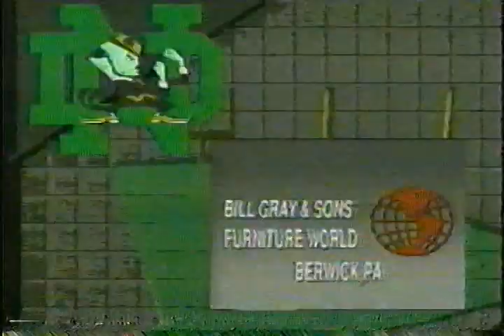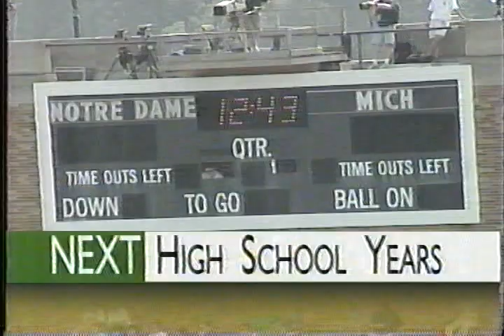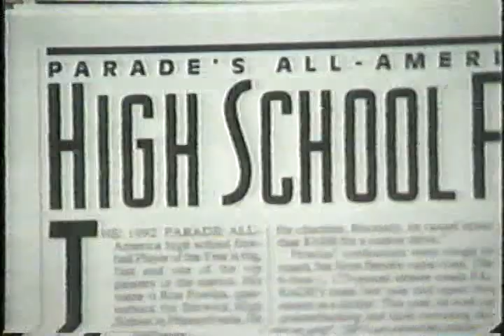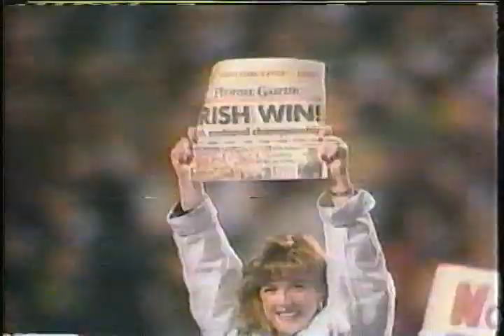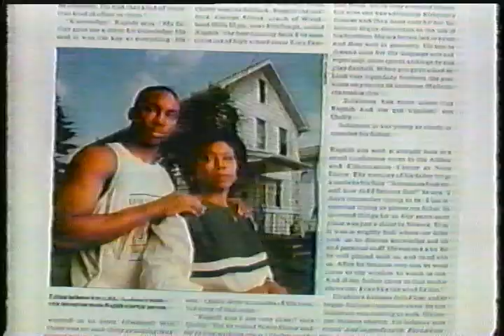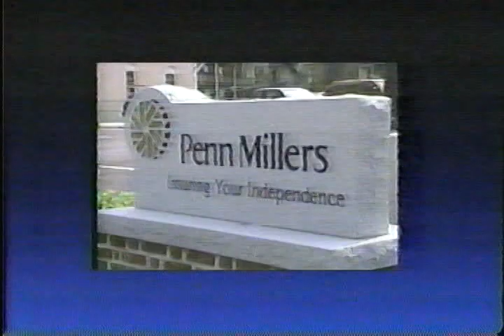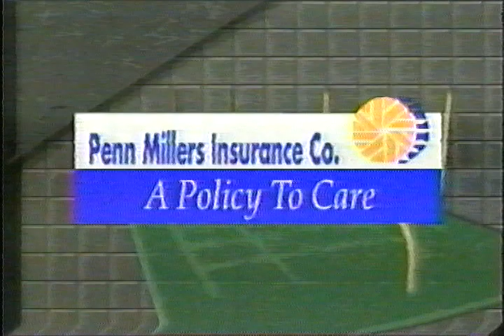9-10-1994 - WBRE-TV Special: Notre Dame - The Ron Powlus Era Begins